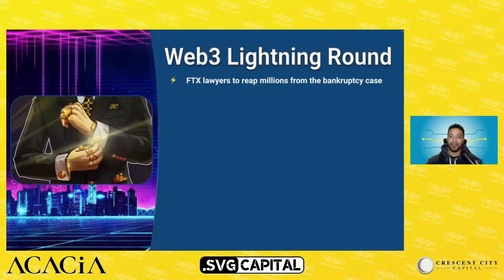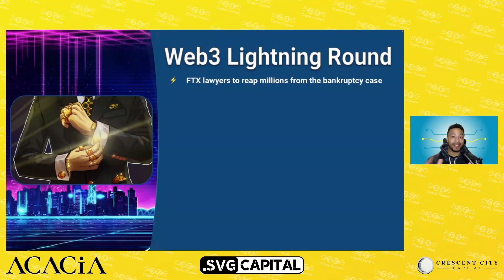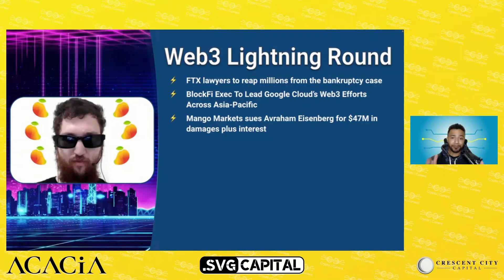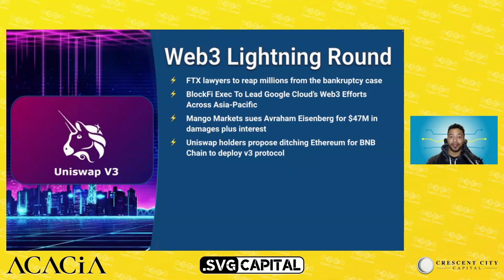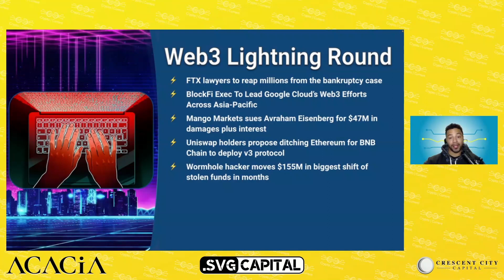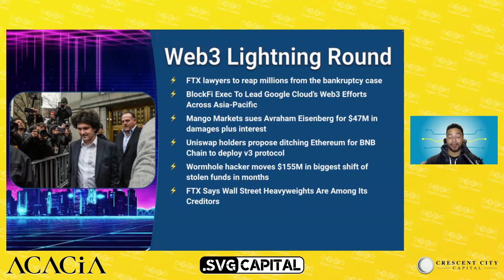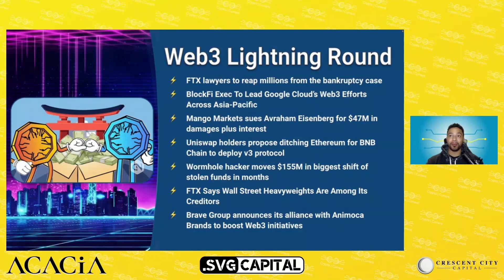FTX lawyers to reap millions!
In our first episode of the year, join Richard for The Aftershock - featuring top stories from the world of Web3 during the week including FTX lawyers making millions from their case.

You're going to want to take a seat for this one... We'll be giving you the 411 on everything from Mango Markets suing Avraham Eisenberg to Uniswap ditching Ethereum. Tuck in and let's go!